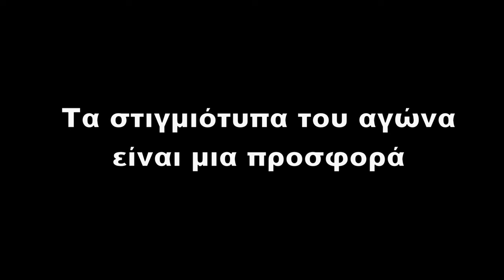Αστέρας Βάρης Β'-Φοίβος Βάρης 2-2 |Highlights- Γ ΕΠΣΑΝΑ 6/04/2024| by vivasports.gr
Γ ΕΠΣΑΝΑ
Αστέρας Βάρης Β'-Φοίβος Βάρης 2-2

📷   Γιώργος Τσιφλίκας   📹
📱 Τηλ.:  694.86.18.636